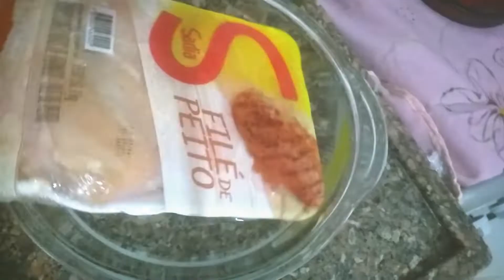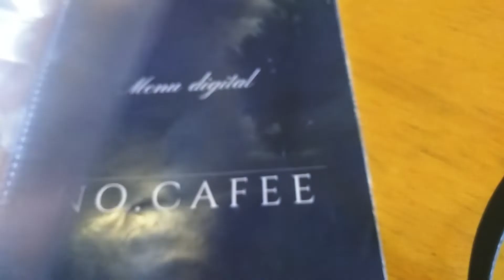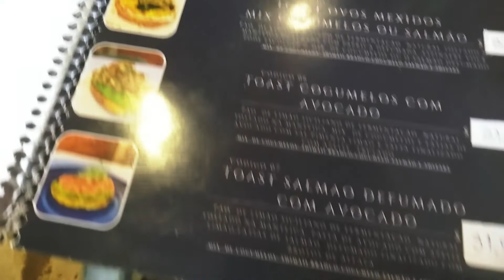NOSSO DIA DOS NAMORADOS❤️ Noite Mexicana e Café da Manhã Especial 👩‍❤️‍👨💍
Oie, tudo bem por ai? Espero que sim!
No vídeo de hoje mostro como foi nosso final de semana dos namorados.

uma pequena vida, abençoada por Deus.